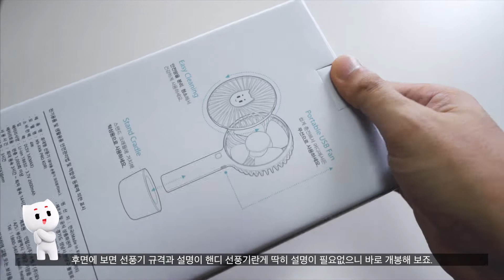핸디선풍기는 고양이에게 양보를 kori 핸디 선풍기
제가 쓸려고 가져온건데 어쩌다보니 고양이 전용 선풍기가 돼버렸네요.,
받침대가 있어서 세워두면 바람이 솔솔 불어오니 ~

올여름 너무 덥군요.
고양이가 선풍기 바람쐬는 모습은 뒤에 나옵니다. :)
핸디선풍기는 고양이에게 양보를